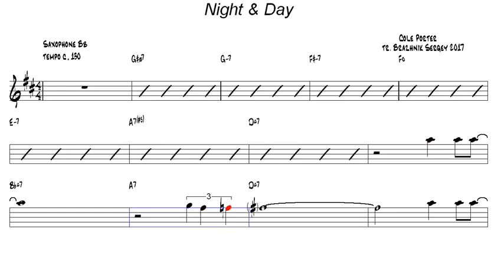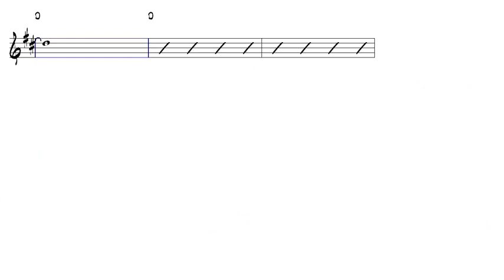Night & Day Cole Porter Tenor Sax